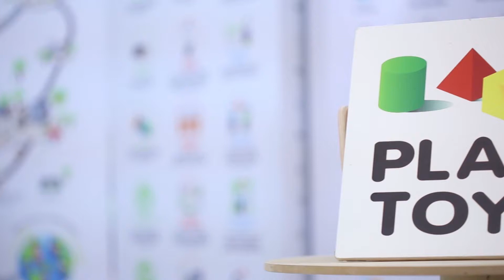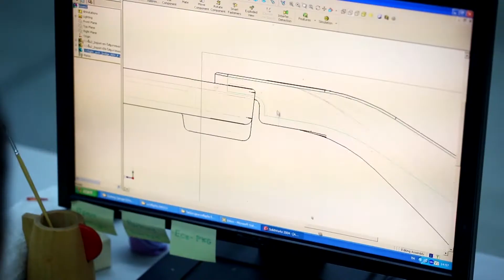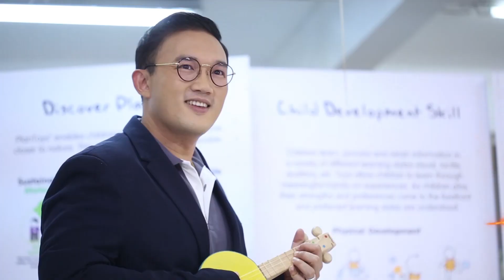‘แปลนทอยส์’ คว้ารางวัล Bai Po Business Awards by Sasin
โกสินทร์ วิระพรสวรรค์ บริษัท แปลนครีเอชั่นส์ จำกัด ผู้ผลิตของเล่นไม้ยางพารารายแรกของโลก แบรนด์ “แปลนทอยส์” ได้รับรางวัล Bai Po Business Awards by Sasin ครั้งที่ 13 ในมิติ Sustainable Business Practice, Branding and Marketing และ People Excellence